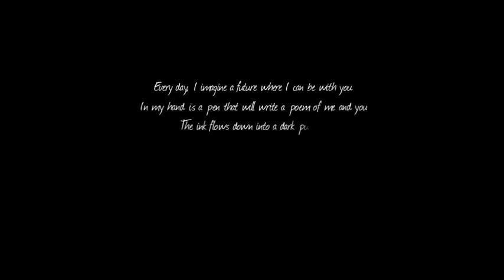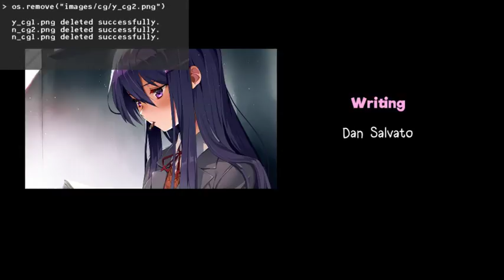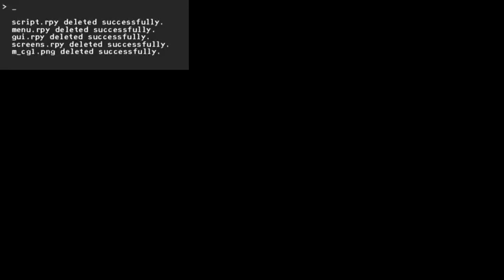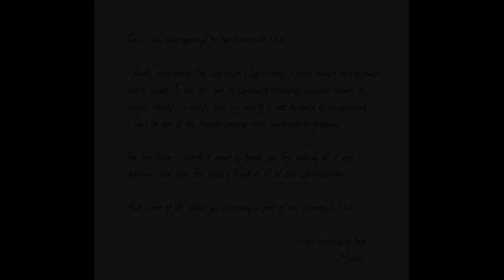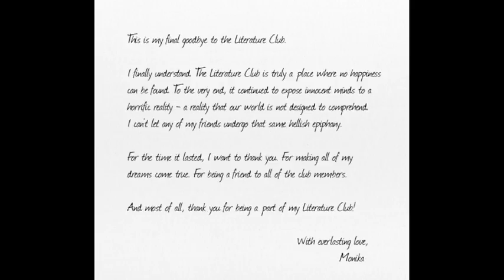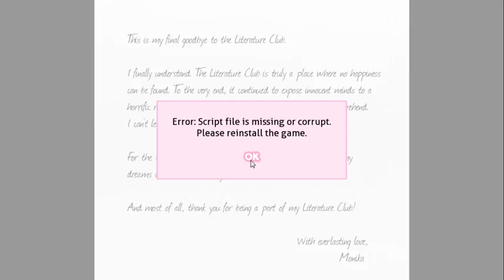Doki Doki Literature club part 21 Final Goodbuy Literature club